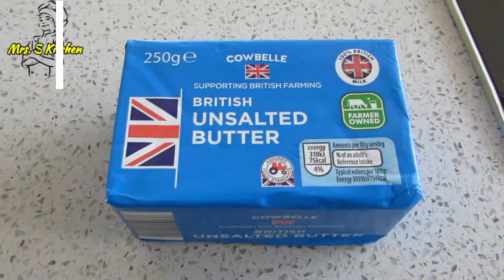CHEAP & EASY BANANA PANCAKE (NO FLOUR PANCAKE)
3 INGREDIENTS LANG MGA SIS, PANG MERYENDA NG MGA BATA, TIPID NA HEALTHY PA.

2 EGGS
2 BANANAS
BUTTER OR OIL
EXTRA
1 TBSP OF WATER